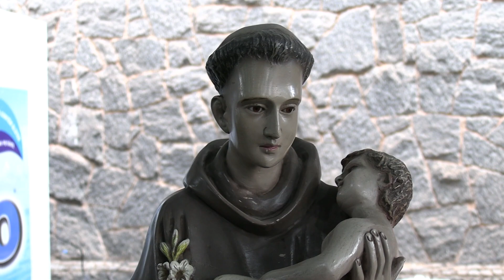BASÍLICA DE SANTO ANTÔNIO DE PÁDUA CERCA DE 2200 PEDAÇOS DE BOLO FORAM ENTREGUES AOS FIÉIS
REPORTAGEM - ANDRESSA OLIVEIRA